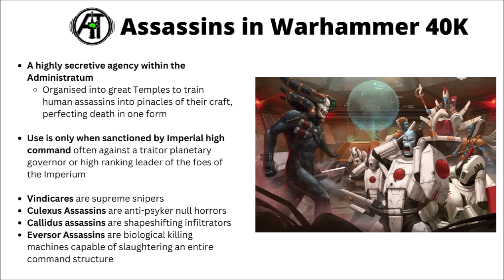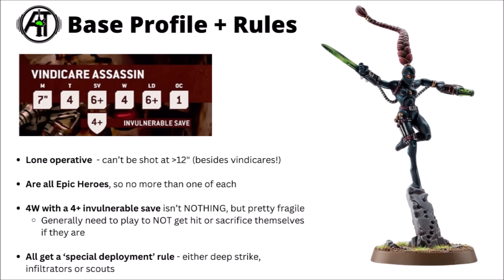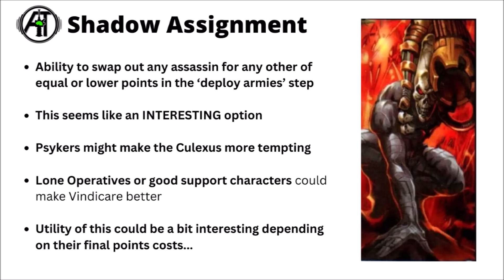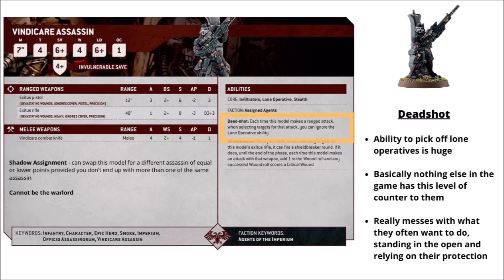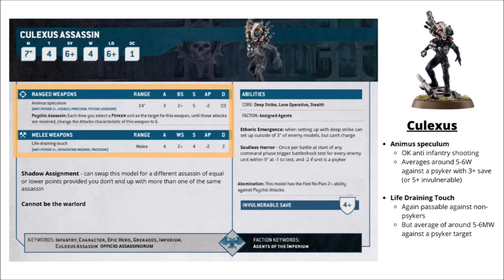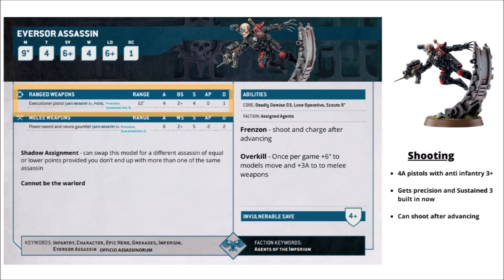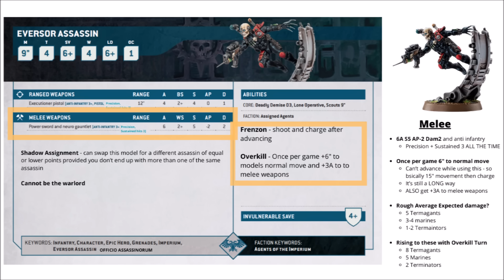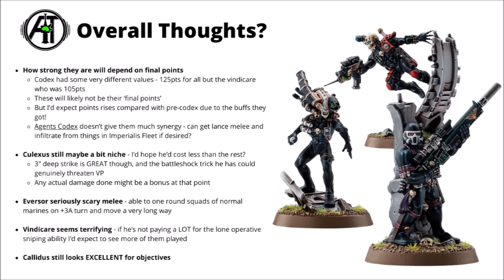Assassins in 40K 10th Edition - How Strong in Codex Imperial Agents?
Let's talk through some of the Imperium's most deadly servants...

0:00 Intro
0:31 Assassins in 40K
2:17 Allying to an Army
2:46 Pre-Codex
3:58 Basic Stats and Rules
4:57 Shadow Assignment
6:07 Vindicare Assassin
9:36 Culexus Assassin
13:17 Eversor Assassin
15:48 Callidus Assassin
19:32 Overall Thoughts
21:41 Outro